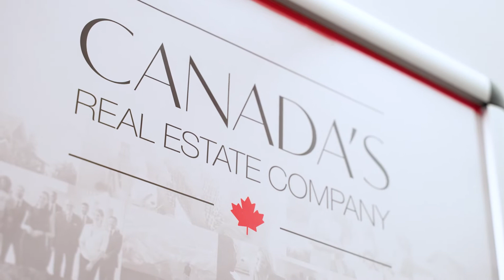Royal LePage | Adil Real Estate Agent Profile | OTBx Air Toronto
At OTBx Air we make real estate photography and videography ridiculously simple.

OTBx Air - Canadian Headquarters
2275 Upper Middle Road Suite 101
Oakville Ontario L6H 0C3

OTBx Ottawa
222 Queen St Suite #1000​​
Ottawa, Ontario K1P 5V9

OTBx Air Calgary
500 4 St SW Suite 2500
Calgary, Alberta T2P 2V6

OTBx Air Boston Massachusetts Office
945 Concord Street